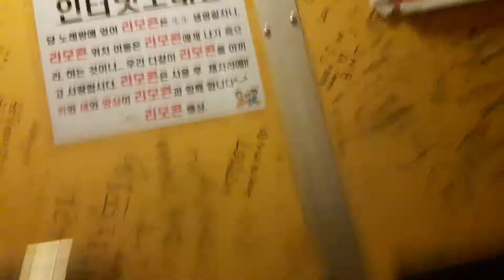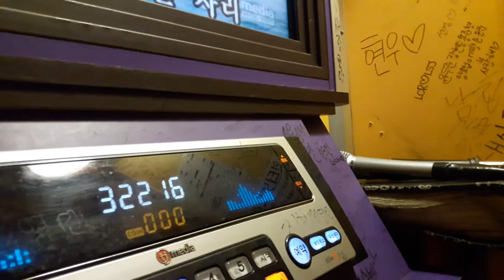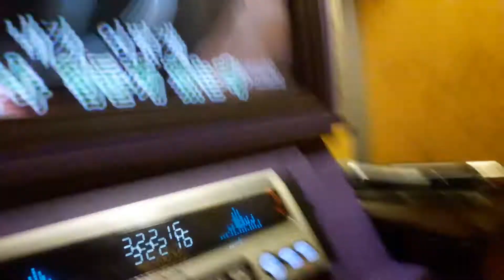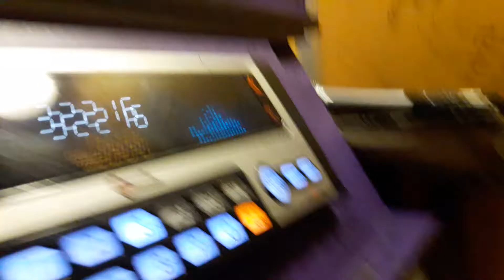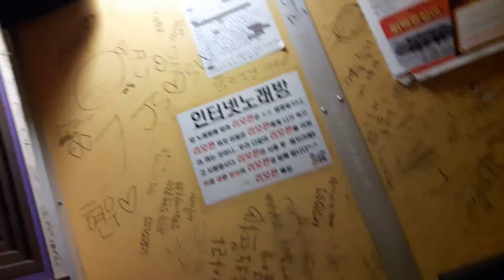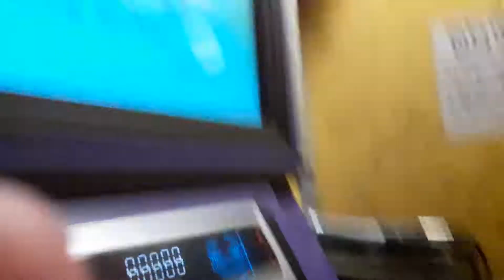스파키민이 부른 순애보(최재훈)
두번째 영상 파트1
두번째 영상 파트2

감사합니다.